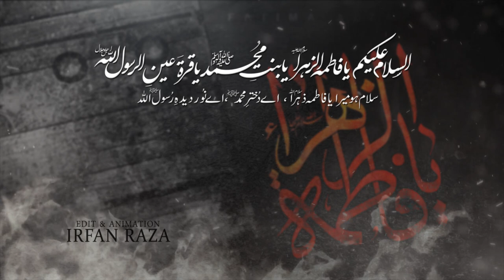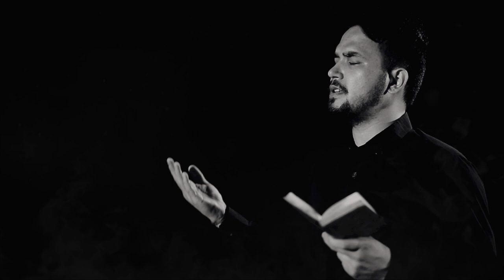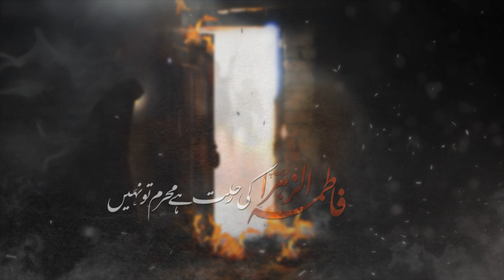Ayyam E Fatima(sa) Zahra(sa) New Noha | Fatima Zehra(sa) Ki Rehlat Hai | Asif Raza Khan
Asif Raza Khan | Fatima Zahra(sa) Ki Rehlat | New Noha Ayyam e Fatimiya (sa) 2018 | Video 2018/1439.

Audio & Video Info :-

Recited & Composed : Asif Raza Khan
Written By: Irfan Nagri
Video Edit: Irfan Raza | Panjtan Media Production
Audio: Tirmah Zaidi | Al-Baqi Studio
Video: Al-Baqi Production
Backing Vocals : Hasnain Mehdi, Kamran Raza Khan & Asif Raza Khan
Please Visit For Audio Files :

Search for Asif Raza khan (iTunes)
Search for Asif Raza Khan (Spotify)
Search For Asif Raza Khan (Google Play)

Noha Lyrics:

Fatima(sa) Zahra(sa) Ki Rehlat Hai Muharam Tou Nahe...!
Waqt Ye Bhi Magar Ashor Se Kuch Kam Tou Nahe...!
1. Waqt Se Pehle Musibat Ki Fizza Chane Lagi
Ye Ghadi Sham E Gariban Ki Khabar Lane Lagi
Ashk Ankho Se Bahane Ke Ye Mosam Tou Nahe
2. Farsh Matam Ka Bechate Hai Wali Ibn E Wali (as)
Khak Udhati Hai Musale Par Ali(as) Ki Beti(sa)
Zakhm Deti Hai Ye Umat Koi Marham Tou Nahe...!
3. Zulm Tou Dono He Yaksa Hai Sitam Dono Par
Ek Par Teer E Azeyat Hai Tou Ek Par Khanjar
4. Sogwaran E Haraam Mai Hai Hussain(as) Ibn E Ali(as)
Dou Ghadi Bar Mai Qayamat Ki Za'efi Cha'e
Daiki'ye Hazrat E Sarwar(sa) Ki Kamar Kham Tou Nahe...!
5. Sog Mai Dobi Hoi Sorat Haya Karte Hoey
Khuld Se Ate Hai Ahmad(saw) Ye Fogha Karte Hoey
Chashm E Qudrat Mai Haya Aj Ye Matam Tou Nahe...!

New Noha By Asif Raza Khan | on the Martyrdom of Bibi Fatima Zahra (s.a).
Date: 13 Jama Dul Awwal 1439H.
Many condolences to Prophet Muhammad (saww) & Imam Ali (a.s) and especially to Imam e Zamana (AJF).
ya zahra noha
bibi zahra nohay
ayaam e fatimiya
shahadat e fatima zahra

More Shia Related Searches :-

Ayam e Fatimiya, Ya Zahra Noha, Shahadat E BiBi Fatima(sa), Ya Zahra, Noha, Urdu Noha, Audio Nohay, Muharam,